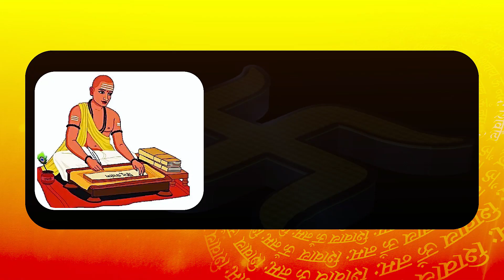Breaking : Mahabharta Actor Satish Kaul Passes Away Due To COVID19